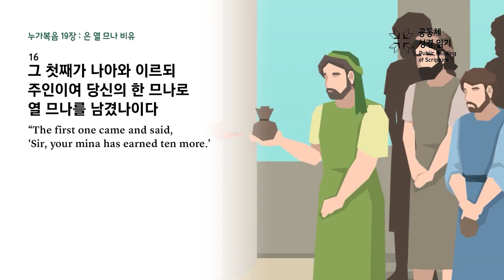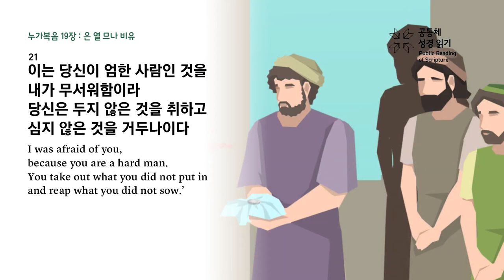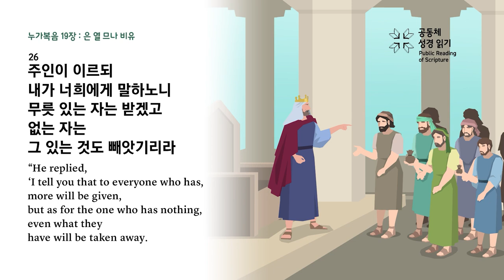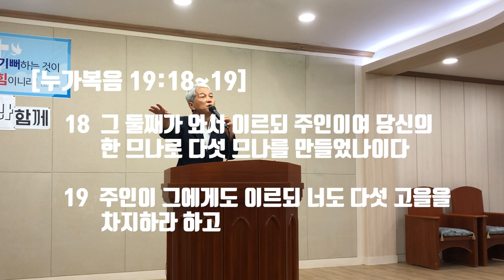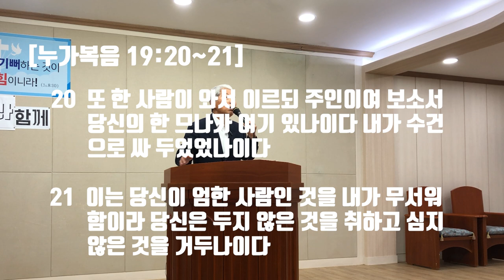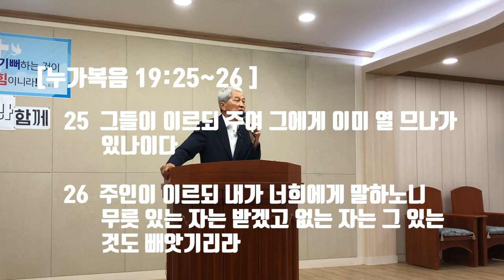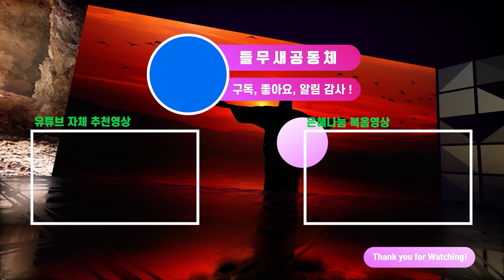부당한 권력에 항거하는 므나 비유, 십자가 예수!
일반적인 성경 주석집에 근거해 잘 못 알고 있는 누가복음의 므나 비유를, 당시 시대상황을 역사적으로 고찰하여, 부당한 권력에 항거하는 예수의 십자가 의미를 들무새교회 김홍기목사 말씀선포로 은혜나눔 합니다.